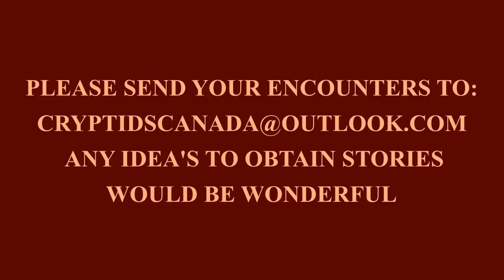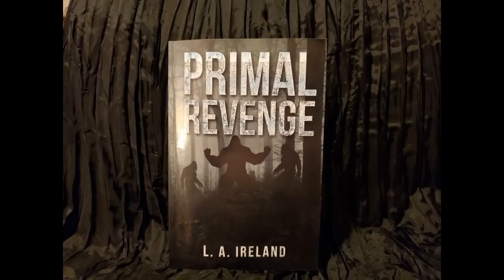EPISODE 222 PRIMAL REVENGE CHAPTER 9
CHAPTER 9 of my published book.